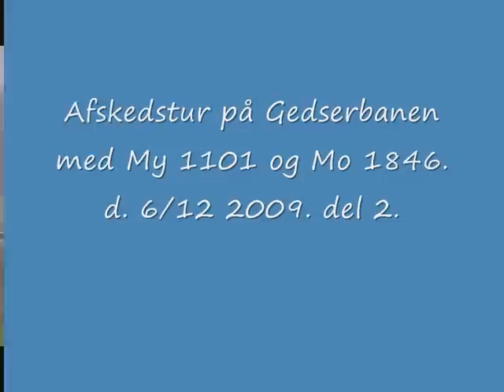My 1101 på Afskedstur på Gedserbanen del 2.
Her er anden del af filmen med Afskedsturen på Gedserbanen  med DSB Museumstog MY 1101 og Mo 1846 d. 6/12 2009.

klip 1 My 1101 ved Væggeløse.

Klip 2 My 1101 mellem Fiskebæk og Gedser.

Klip 3 My 1101 mellem Fiskebæk og Gedser.

Klip 4 My 1101 lige ude for Gedser.

Klip 5 Mo 1846 på vej ind til Gedser station.

Klip 6 My 1101 ved Afgang fra Gedser.